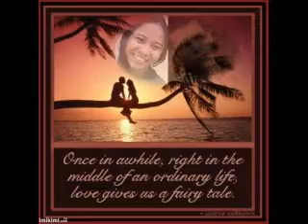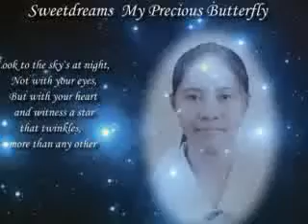i've never been to me [sor]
"Attempt the end, and never stand to doubt; Nothing ?s so hard but search will find it out."